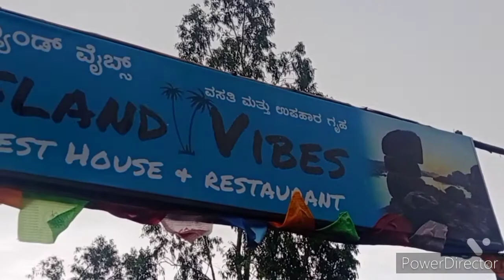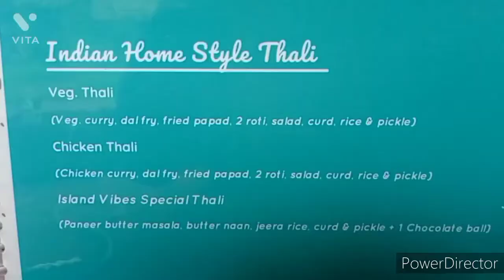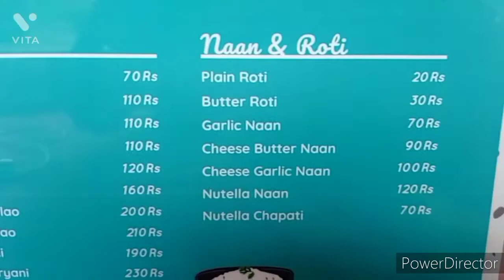SANAPUR VILLAGE I WATERFALLS, LAKES I HAMPI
BEST DAY IN HAMPI/CORACLE RIDE SANAPUR VILLAGE VISITOR CAFES

In this vlog you will be STUNNED AND AMAZED to witness the INCREDIBLE beauty of Hampi within Sanapur village. Natural beauty and Sanapur village life are integrated. therefore making Hampi such a magical experience for the visitor.

Sanapur Lake.
Watch me as I venture out on a traditonal coracle boat into the unknown beauty of natural rocks. Rocks are naturally stacked. giving this place a moutain like rocky view. Absorb the uniqueness of this scenery. it is put of this world

Sanapur Village
If you like raw and pure indian authentic then you will certainly be interested in Sanapur village life. Watch how the locals wash clothes in the lake, see how happy the local children are and witness the valley views, the greenery of the rice fields and the incredible rocky Sanapur waterfall.

Visitor Cafes
Last but certainly not least are the visitor cafes. I love the floor seating, the decor, the ambience and the welcoming of visitors at these places. A meal, a couple of chai drinks and a bottle of water for one person is easily under 500 rupees. Many plug sockets are available so it's easy enough to charge your phone and other camera and tech equipment. Therefore making the cafes handy for travellers and those who do work-cation.

This was a relaxed and happy day for me. The combination of differing sceneries re rocks, rice fields and valleys alongside the local village life of Sanapur made this my best day in Hampi 😀

Enjoy the vlog lots 😀🎥😀

INSTAGRAM: Kas.lal Travelling Yogini Kas

My personal passage through India as a foreigner.
My name is Kas and I was born and raised in England.  Nowadays I am living in Gokarna India, in crazy wild and exciting spaces. This  channel does all sorts
It offers practical travel advice and information about traveller costs whilst I experience the great ADVENTURE of Indian discoveries. Follow me through the Kerala lockdown right the way through to the opening up of India as I embark on a 17 hour train journey through India post lockdown. right the way through to the opening up of India. The channel features the sights and sounds of Kerala, Kanyakumari (Tamil Nadu) and Gokarna India, in crazy wild and exciting spaces. This  channel does all sorts. It offers practical travel advice and information about traveller costs whilst I experience the great ADVENTURE of Indian discoveries. Follow me through the Kerala
lockdown right the way through to the opening up of India as I embark on a 17 hour train journey through India post lockdown. right the way through to the opening up of India. The channel features the sights and sounds of Kerala, Kanyakumari (Tamil Nadu) and Gokarna India, in crazy wild and exciting spaces. This  channel does all sorts. It offers practical travel advice and information about traveller costs whilst I experience the great ADVENTURE of Indian discoveries. Follow me through the Kerala lockdown right the way through to the opening up of India as I embark on a 17 hour train journey through India post lockdown. right the way through to the opening up of India. The channel features the sights and sounds of Kerala, Kanyakumari (Tamil Nadu) and Gokarna.
Namaste and Blessings
Kas